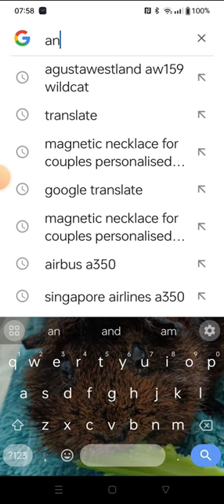an124! On flight radar 24